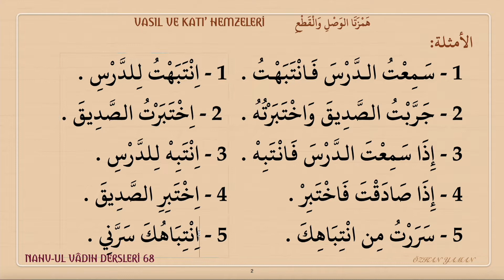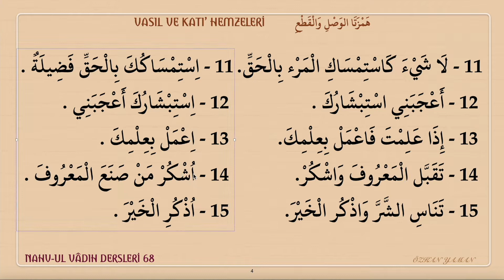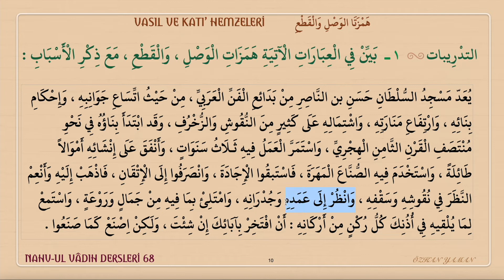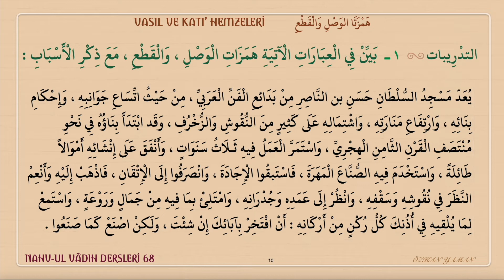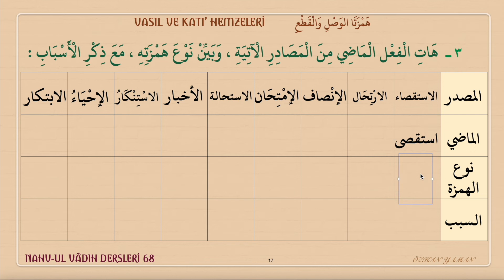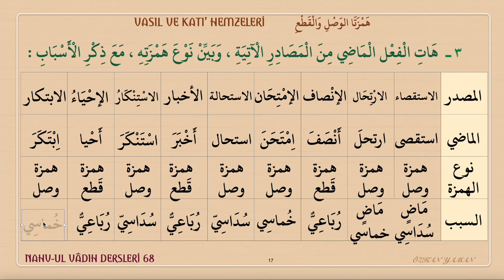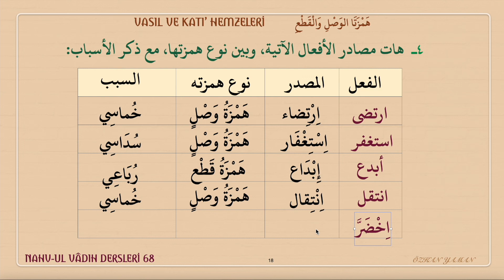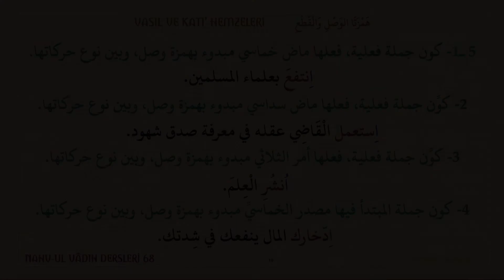NAHVUL VADIH DERSLERİ 68 ( همزتا الوصل والقطعِ ) VASIL HEMZESİ VE KATI HEMZESİ